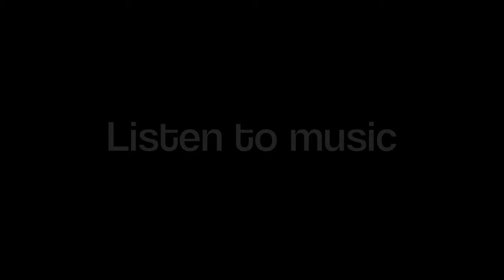KoreaVlog: Quick Trip to Seoul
This is my first upload of my last few months here in Korea!
It's just my day trip to Seoul and meeting with some friends.